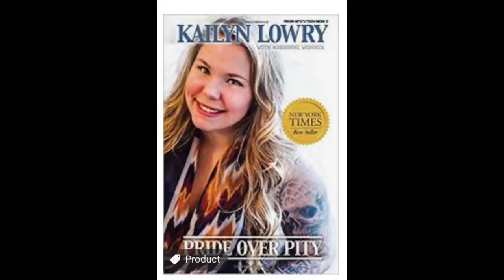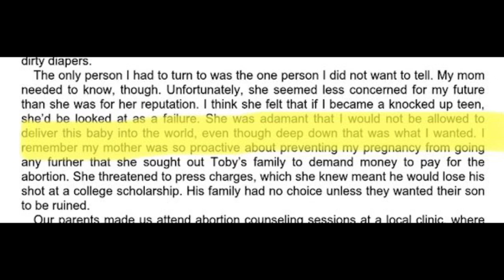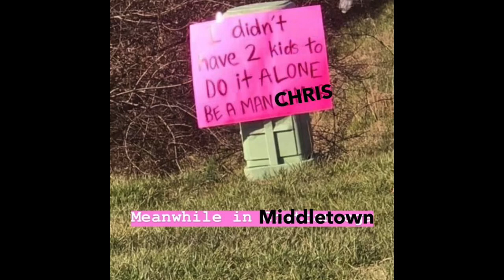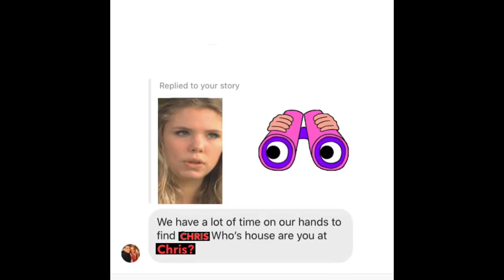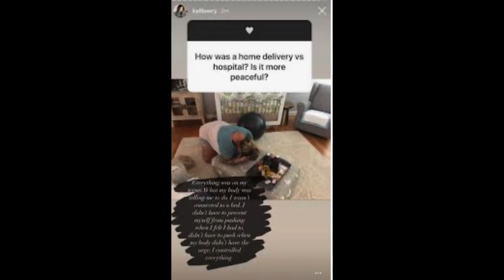Kail Lowry opens up about her decision to not abort son and how her dark past impacted her!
Source of Information:
The Sun

Send Friend Mail to:
Leslie Bass